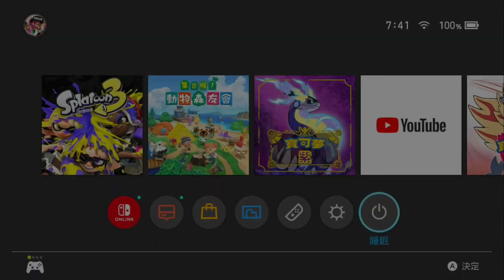20230420 065754漆彈大作戰3 斯普拉遁3 splatoon3